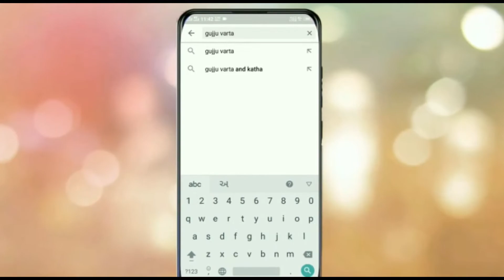ઊંચા કોટડાવાળી માં ચામુંડાનો ઇતિહાસ ।| History Of Ma Chamunda | Uncha Kotda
જાણો ઊંચા કોટડાવાળી માં ચામુંડાનો ઇતિહાસ...